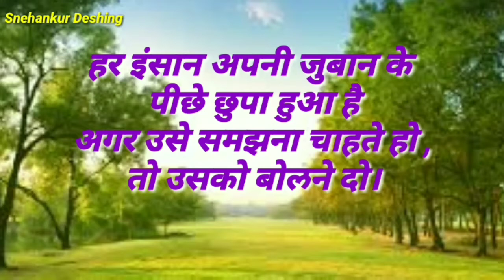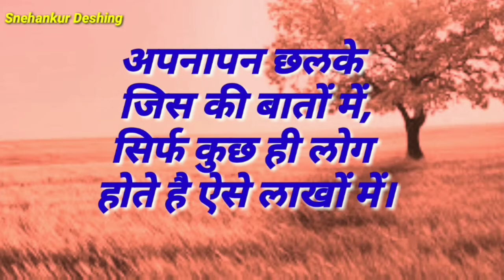हिंदी सुविचार/सुविचार/Hindi Suvichar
हिंदी सुविचार